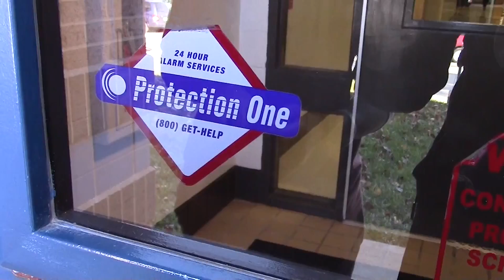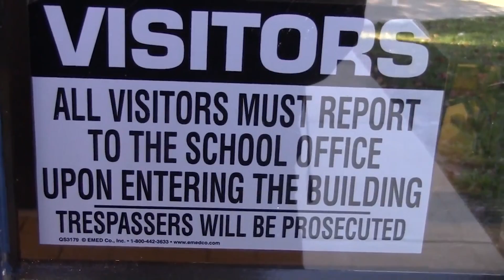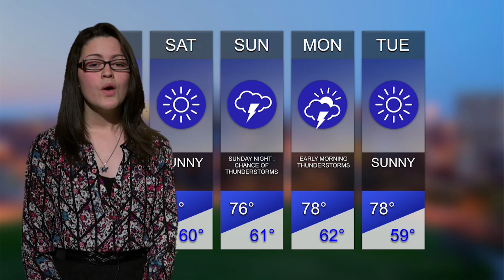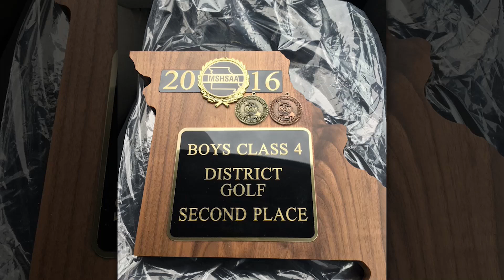2016 KLHS News Pacemaker